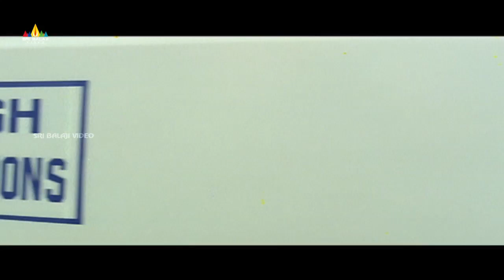Chandramukhi Action Scenes Back to Back | Rajinikanth, Prabhu, Sonu Sood | Sri Balaji Video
Watch & Enjoy Chandramukhi Movie Action Scenes Back to Back (720p) Starring Rajinikanth, Prabhu, Sonu Sood,Jyothika, Nayanthara, Nassar, Vadivelu, Screenplay - Direction P. Vasu.